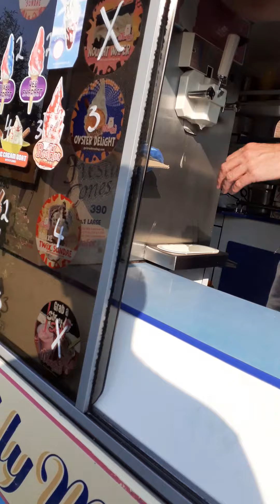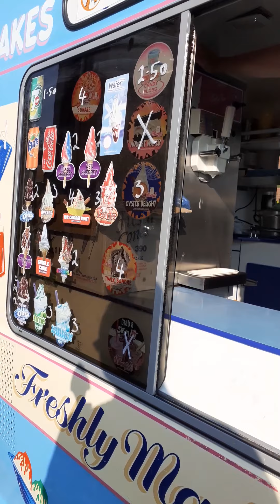ice cream van